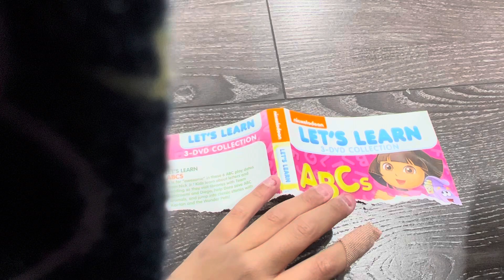Nickelodeon Let Learn ABC Rip